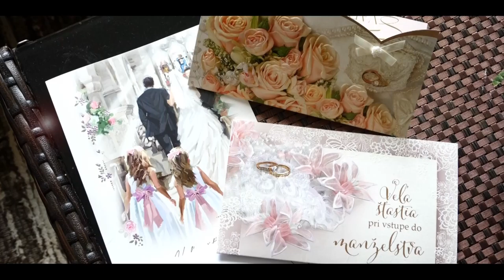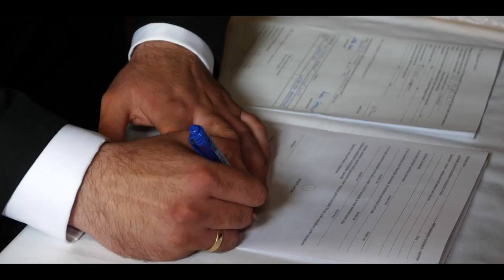Kristínka a Paľko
Smrdáky
 6.5.2017